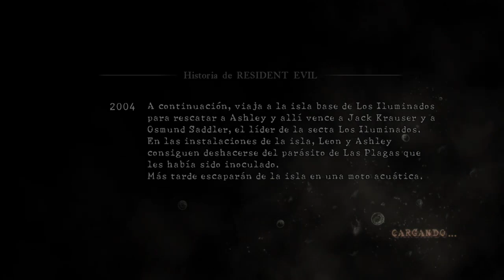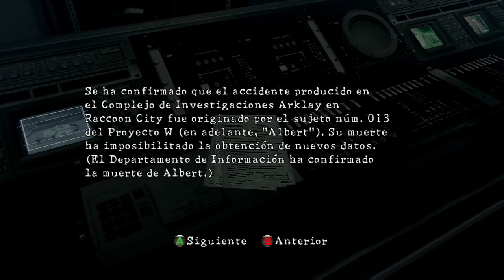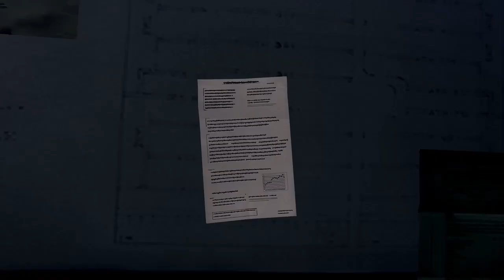Resident Evil 5 HD Remastered - Twitch Livestream Coop Con Algun Extraño 03 (Xbox One)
Tercera parte de la campaña jugada en cooperativo demostrando mi noobes en la campaña al ser mi primera pasada del juego, no tenia idea de como derrotar a wesker y que hacer con jill para que no estorbase.